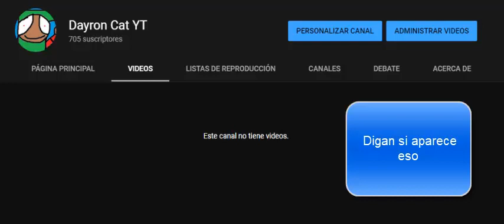digan si aparece eso en mi canal